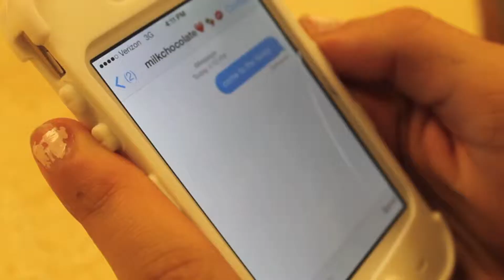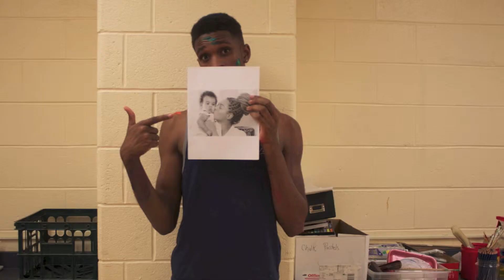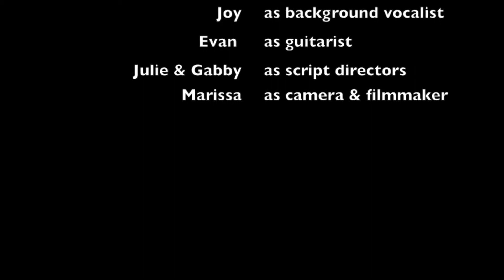Ain't It Fun Music Video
Morgan, Julie, and Gabby
Guitar class final project